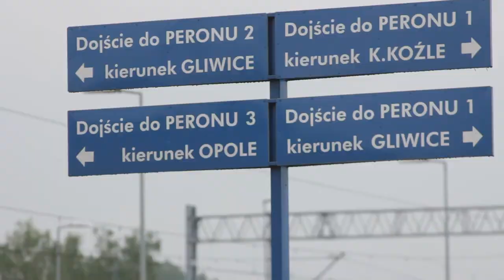ChTI: 2015-05-17: 6. niedziela po Wielkanocy - Exaudi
Wyłączać was będą z synagog, więcej, nadchodzi godzina, gdy każdy, kto was zabije, będzie mniemał, że spełnia służbę Bożą... J 16,2
Czy wiara jest rzeczywiście moją osobistą sprawą…?